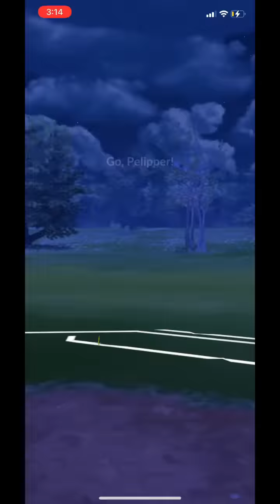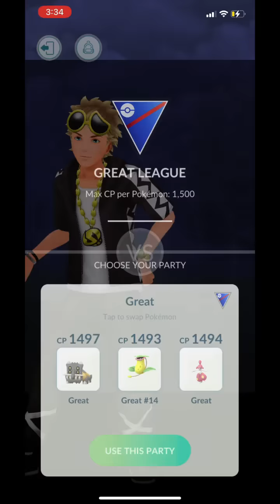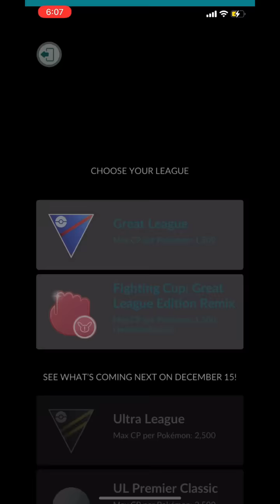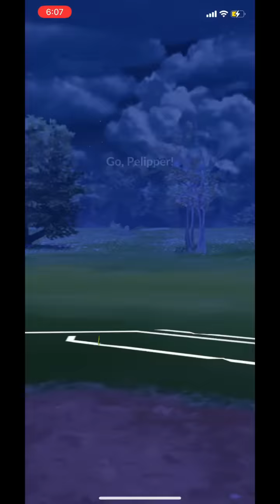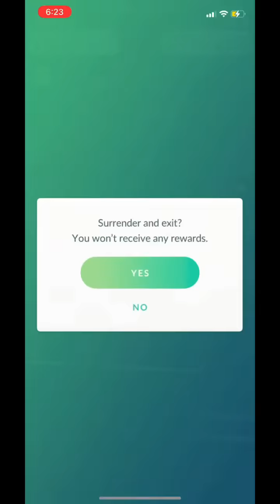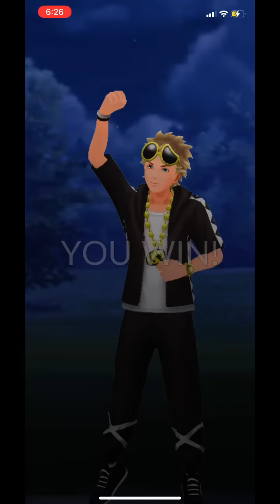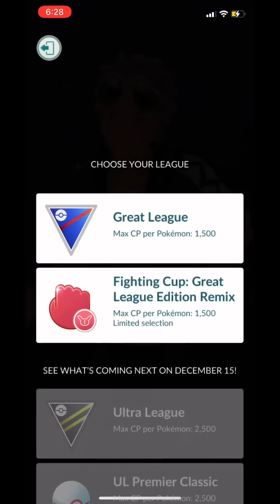I Go 15-5 On The Last Day of Great League For 2022!!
Hello everyone and welcome back!  I ended yesterday on a HORRIBLE note, but luckily I was able to make it up and then some today.  I went ahead and included all videos Win/Lose/Draw so hopefully at the very least my losses will serve as a training guide, although sometimes you just get hard-countered and that as they say, is that.

Last September, if you would have told me I was getting close to 1,000 subscribers, I would think you were just pulling my leg!  Thanks again all, and lets meet back here in exactly 1 month to continue moving on up that ELO ladder!

(P.S. I will be doing Ultra Premier Classic for fun, so please feel free to stick around.  However, if you want to sit it out, then no worries!  You can still hangout, and get ready for Great league in what seems like an eternity away, Oof.